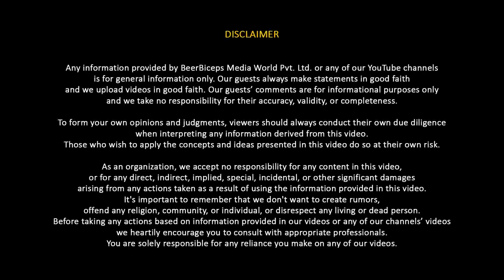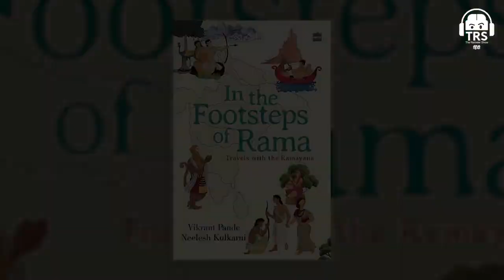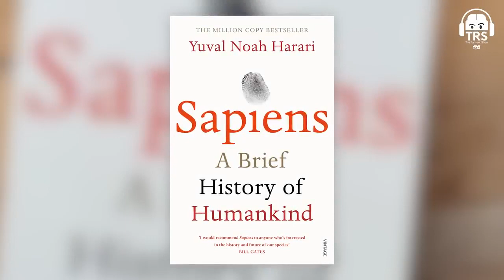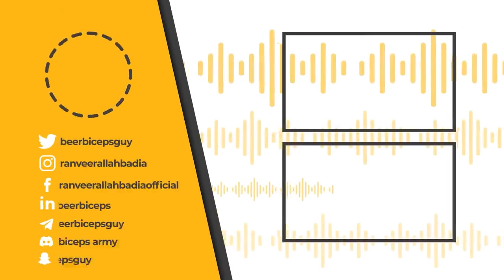Ram Sita Ki Kahaani, Hanuman & Raavan Ki Undekhi Lanka Vikrant Pande The Ranveer Show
In this exhilarating video, witness the untold legends of Ram, Sita, Hanuman, and Raavan as they embark on a breathtaking journey to the mystical land of Undekhi Lanka. Join renowned storyteller Vikrant Pande as he unravels the captivating tale of love, valor, and adventure.

With his spellbinding narration, Pande brings to life the epic saga of Ram and Sita, the divine couple whose love stood the test of time. Get ready to be mesmerized by their unwavering bond and their unwavering commitment to righteousness.

But the story doesn't end there - Hanuman, the mighty monkey god, takes center stage as he showcases his extraordinary powers and undying devotion to Lord Ram. Experience the awe-inspiring moments as Hanuman single-handedly challenges the mighty demon king Raavan and transforms the landscape of the narrative.

Speaking of Raavan, get ready to explore the enigmatic character like never before. Dive deep into the psyche of Raavan, the complex antagonist who adds an intriguing layer to the tale. Discover the untapped secrets of his kingdom, Undekhi Lanka, and the arduous journey undertaken by our heroes to confront him.

As you delve into this extraordinary narrative, prepare yourself for breathtaking visuals, mesmerizing dialogues, and an unforgettable musical score that evokes a range of emotions. This video promises an immersive experience that will leave you yearning for more.

So, join us on this grand adventure as we unravel the mysteries of Ram, Sita, Hanuman, and Raavan. Witness the never-before-seen facets of this cherished tale and be a part of a journey that will captivate your heart and mind. Brace yourself for an enchanting tale that beautifully intertwines history, mythology, and timeless wisdom.